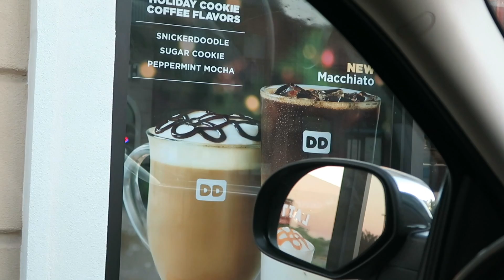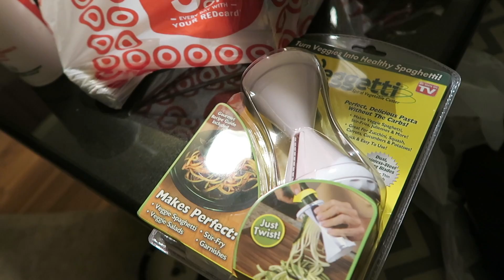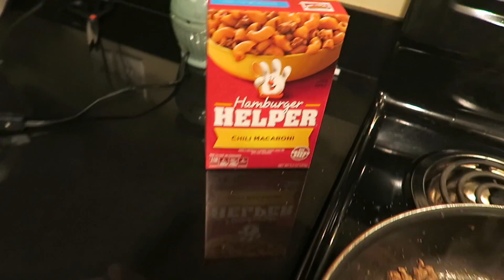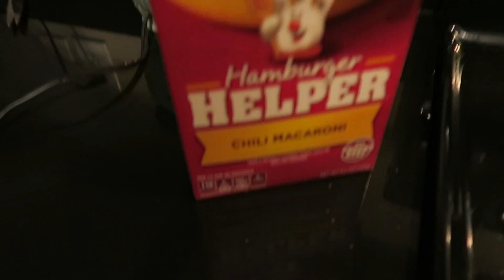I got peed on! Vlog 98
You got to love my crazy funny dog! still can't believe he peed on me! EWW

I can't wait to try that Veggetti tool, when I do I'll be sure to show you guys :)

We are Sandra & Joe, Vloggers from Houston Texas.. Yee Haw !

Periscope: SANDRAVLOGGER